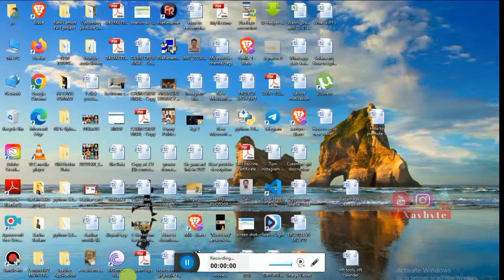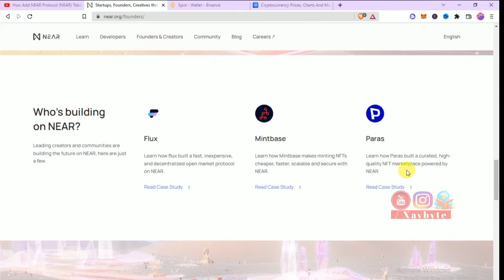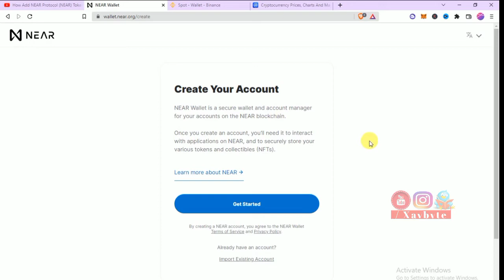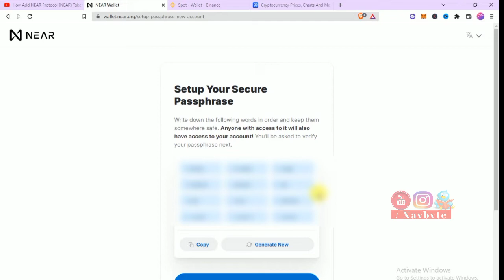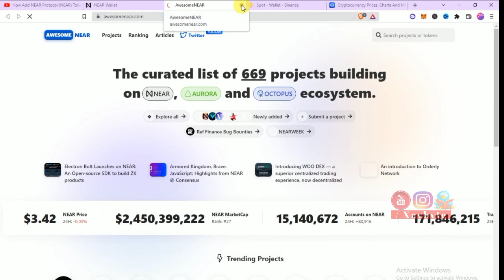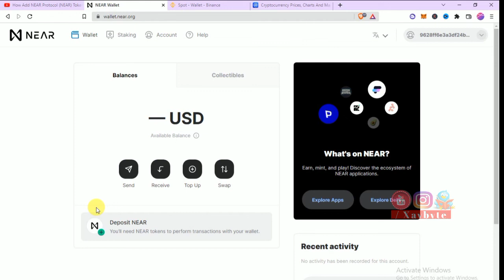How to setup near wallet | near protocol | hindi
Relate search:
Near wallet create
Near staking
How to buy near token
Near wallet login
Binance to near
Paras.id nft